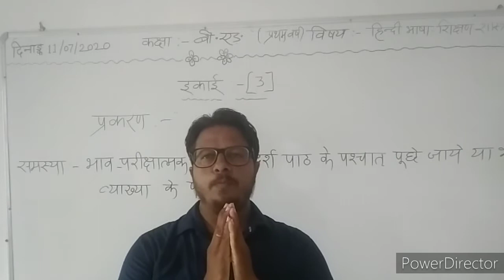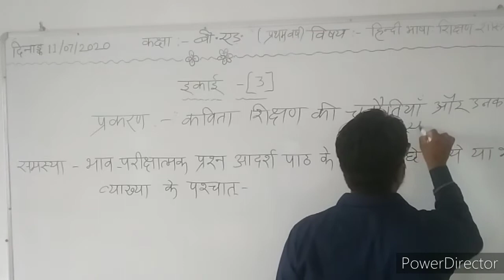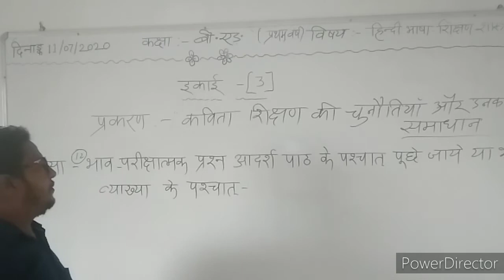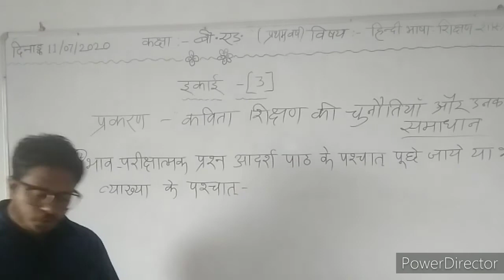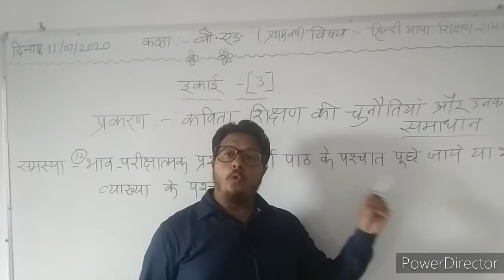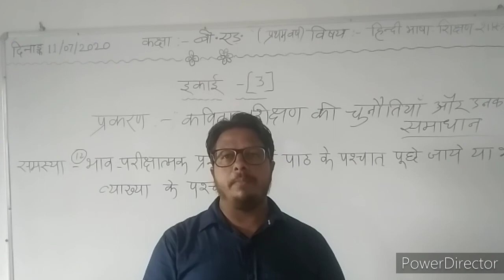दिनांक 11/07/2020 इकाई-3 "प्रकरण-कविता शिक्षण की चुनौतियां और उनका समाधान"